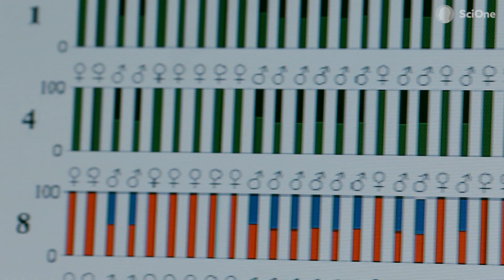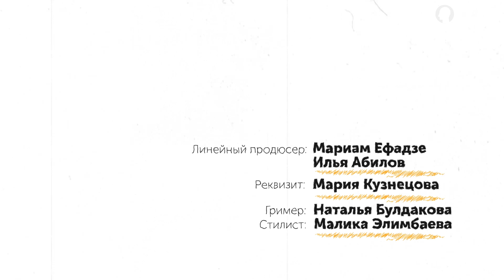Городские секреты тополей | feat. Евгения Тимонова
А вы тоже считаете, что город и природа — это разные вещи? Это популярное заблуждение, которое может нам же, городским жителям, вредить. SciOne вместе с автором канала «Все как у зверей» Евгенией Тимоновой развенчивает этот модный миф в новом ролике.